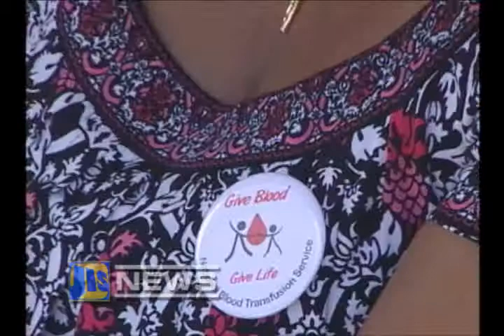JIS NEWS JUNE 17, 2013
DIASPORA - PART OF GROWTH AGENDA
'NOT JUST A TALK SHOP'
IRISH POTATO SUCCESS
BLOOD TRANSFUSION POLICY
WOMEN - TRANSFORMATIVE LEADERS